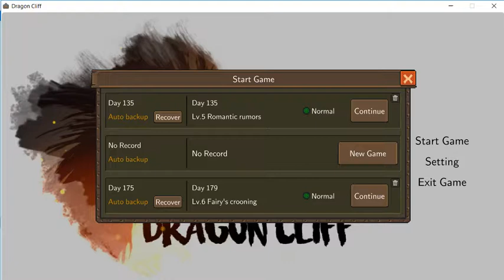Dragon Cliff - Let's Play #8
Dragpn Cliff by Meta Interaction

“Dragon Cliff is a Semi-Idle RPG game. Players are to collect adventurers, kill monsters, craft armories, advance talent trees, enchant/reforge equipment, discover mysterious scrolls and finally assemble the most powerful adventure team!”

Follow along as we check out this RPG with town management aspects.  We may have to grind out some levels and gear, but so far, we are getting to the point where we can do more with the game.
All feedback, good and bad is appreciated.   While I am enjoying the gameplay up to this point, if you are having fun is the key to putting this out on YouTube.